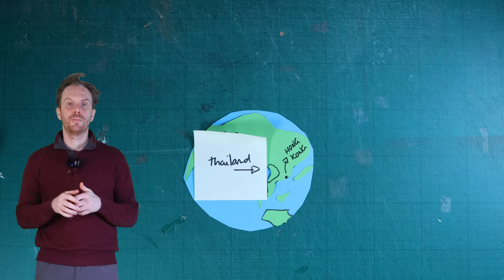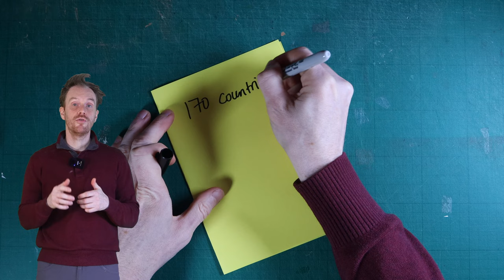The duck farmer who built the Formula One team Red Bull.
We share the story of Red Bull energy drink and how it went on to create the world championship winning formula one team Red Bull. And how its founders Chaleo Yoovidhya and Dietrich Mateschitz created a company that transformed marketing and sports.

Others are licensed through Unsplash
Other images created by midjourney
All other images owned by Hoffi

0:00 The story of the duck farmer
4:12 What we can learn